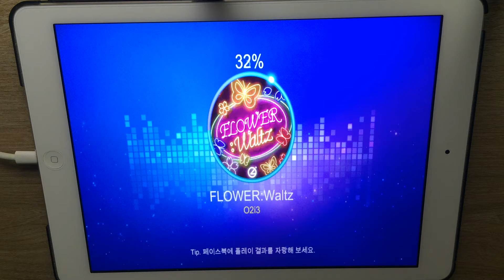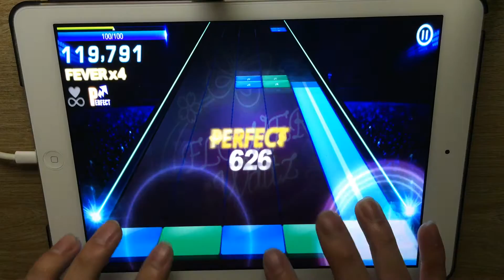[Music & Beat] (O2Jam) Lv.20 FLOWER:Waltz - O2i3 by WoongCha, Rhythm Game Play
WoongCha, one of the best O2Jam players.

He played  Lv.20 FLOWER:Waltz - O2i3